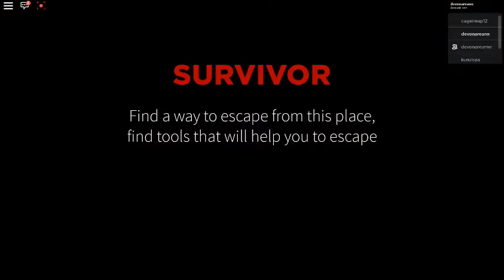playing granny as a survivor / in roblox